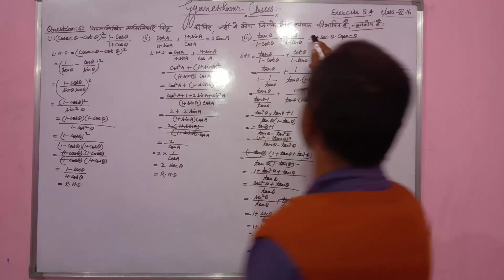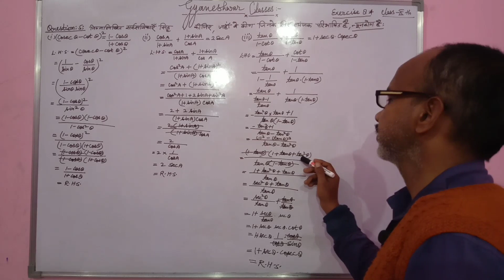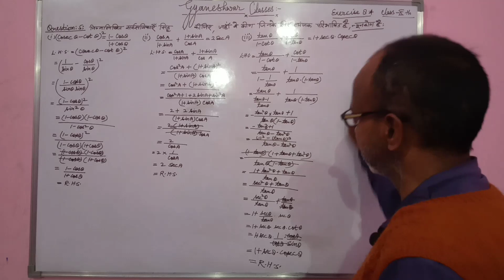Exercise8.4Question no: 5 (i)(ii)(iii) NCERT PATTERN CLASS-10MATHS